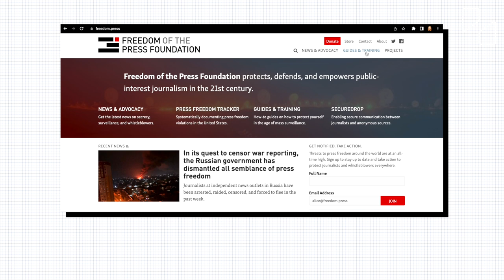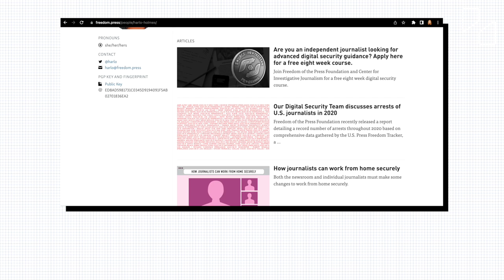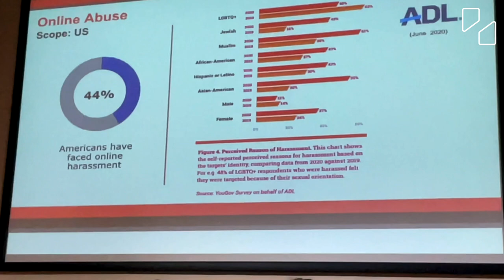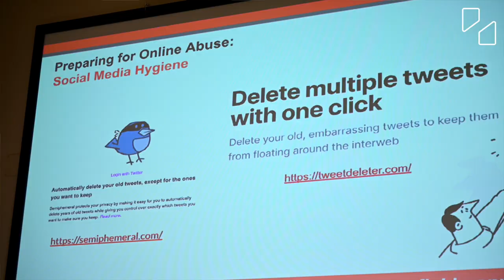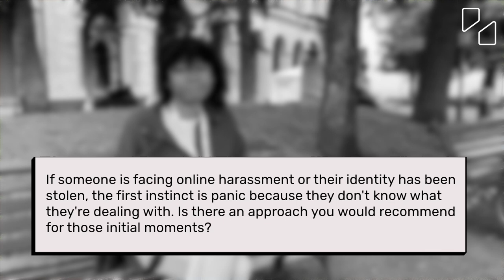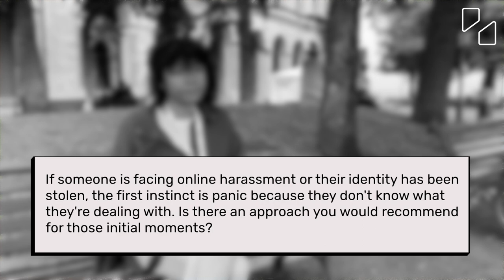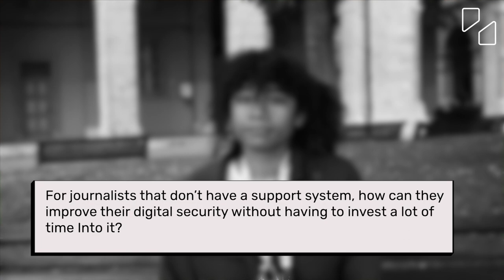Digital Security for Journalists with Freedom of the Press Foundation's Harlo Holmes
Harlo Holmes is the Chief Information Security Officer and Director of Digital Security at the Freedom of the Press Foundation. She works with journalists and media organisations to help make the digital space safer for them and their work. She’s also contributed to The Guardian Project, a collaborative open-source project that develops secure apps for users all over the world. You can find more details at guardianproject.info and freedom.press has additional digital security resources.

We got to ask Harlo about some really complex but common issues journalists face. And what they can do to prevent and navigate them.